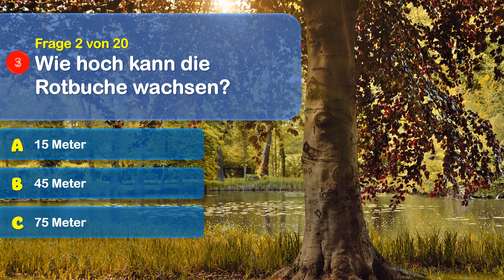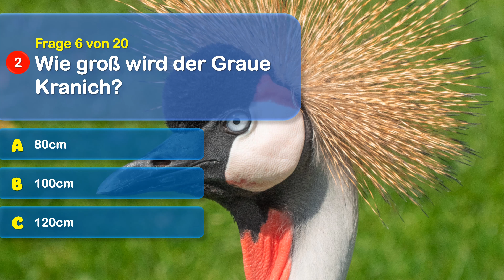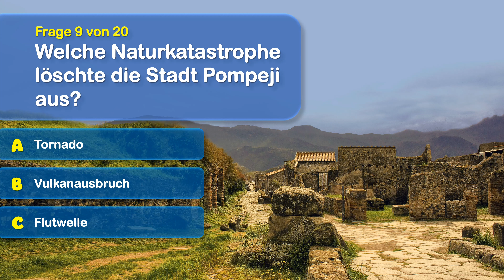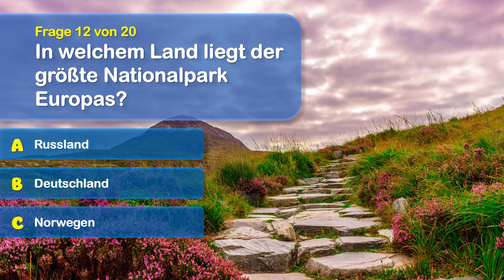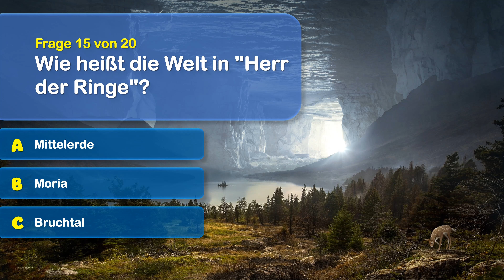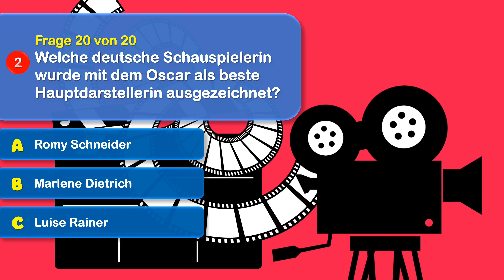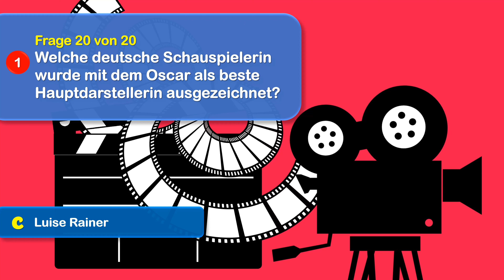Quiz Allgemeinwissen #25- Lernvideo, das musst du wissen! Quiz deutsch, Rätsel zum Lösen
Hallo!
Hast du Lust auf ein Allgemeinwissen-Quiz? Du bekommst 15 Fragen mit jeweils 3 Antwortmöglichkeiten gestellt und hast für jede Frage 3 Sekunden Zeit. Hier unsere Episode #25. Kannst du alle Fragen richtig beantworten? Es sind Fragen aus unterschiedlichsten Themenbereiche, die du beantworten können solltest! Du wirst garantiert einiges dazulernen!
Viel Spaß beim Rätseln und Raten! Likes sind herzlich Willkommen!